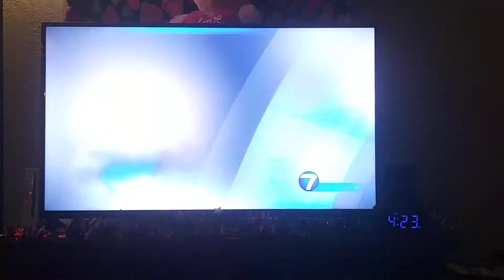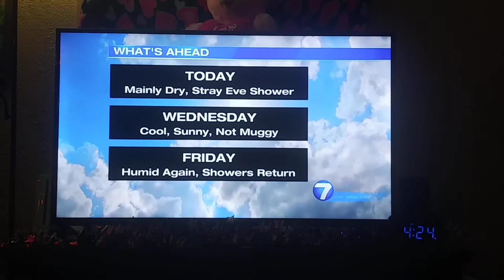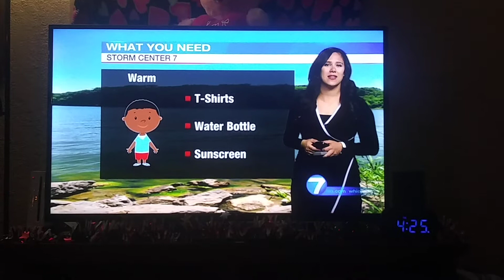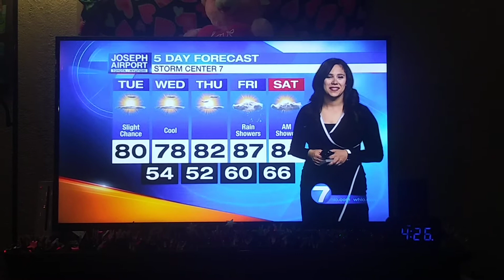Kirstie Zontini weather update for Dayton,Ohio whio t.v.